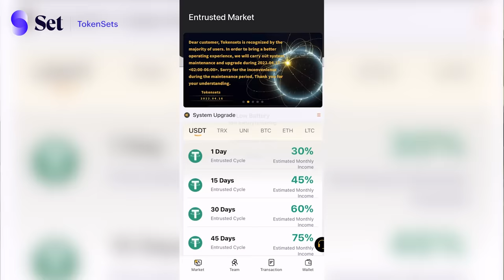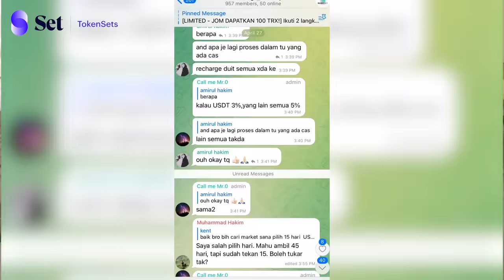Podcast : Jokarko menangis terkenang Jamal & Arwah (AlFatihah)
LUCKY DRAW MASIH BERJALAN :
Beli 1x baju akan dapat 1x entry BERPELUANG dapat iPhone 13 Pro Max (LUCKY DRAW).

Boleh dengar podcast kami di Spotify mulai sekarang.

Kami harap perbualan ini mesej sampai kepada ahli keluarga serta orang ramai. Serahkan pada pihak siasatan!